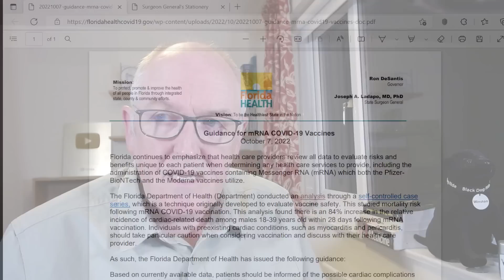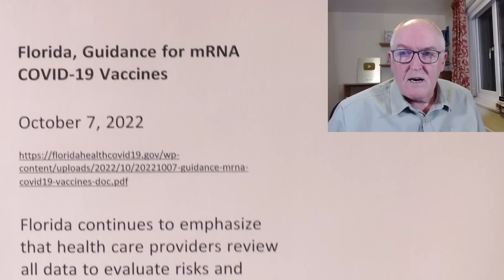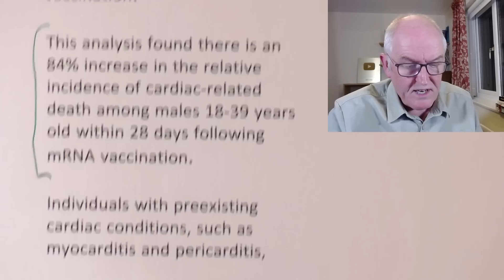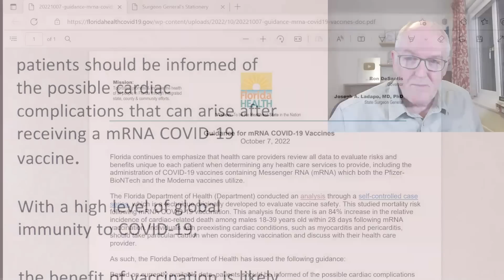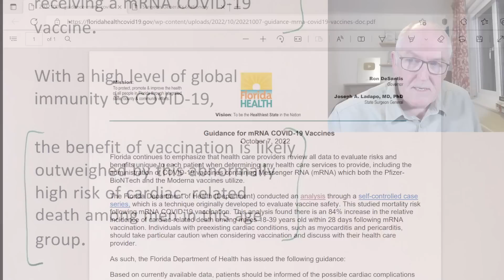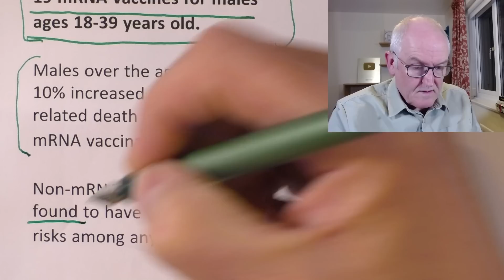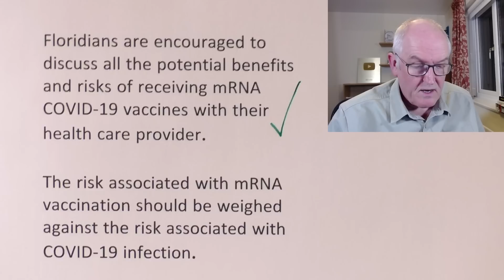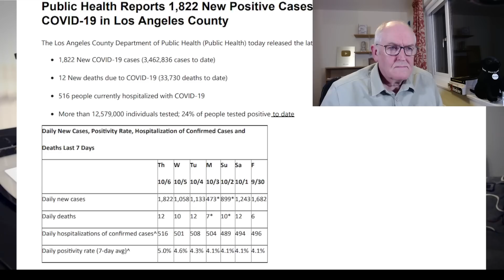Florida changes vaccine advice for young men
Florida, Guidance for mRNA COVID-19 Vaccines

Florida continues to emphasize that health care providers review all data to evaluate risks and benefits unique to each patient when determining any health care services to provide,

including the administration of COVID-19 vaccines containing Messenger RNA (mRNA) which both the Pfizer- BioNTech and the Moderna vaccines utilize.

The Florida Department of Health (Department) conducted an analysis through a self-controlled case series,

a technique originally developed to evaluate vaccine safety.

This studied mortality risk following mRNA COVID-19 vaccination.

This analysis found there is an 84% increase in the relative incidence of cardiac-related death among males 18-39 years old within 28 days following mRNA vaccination.

Individuals with preexisting cardiac conditions, such as myocarditis and pericarditis,

should take particular caution when considering vaccination and discuss with their health care provider.

Florida Department of Health has issued the following guidance:

Based on currently available data,

patients should be informed of the possible cardiac complications that can arise after receiving a mRNA COVID-19 vaccine.

With a high level of global immunity to COVID-19,

the benefit of vaccination is likely outweighed by this abnormally high risk of cardiac- related death among men in this age group.

The State Surgeon General now recommends against the COVID-19 mRNA vaccines for males ages 18-39 years old.

Males over the age of 60 had a 10% increased risk of cardiac-related death within 28 days of mRNA vaccination.

Non-mRNA vaccines were not found to have these increased risks among any population.

Floridians are encouraged to discuss all the potential benefits and risks of receiving mRNA COVID-19 vaccines with their health care provider.

The risk associated with mRNA vaccination should be weighed against the risk associated with COVID-19 infection.

The Department continues to stand by its Guidance for Pediatric COVID-19 Vaccines

(issued March 2022),

which recommends against use in healthy children and adolescents 5 years old to 17 years old.

This now includes recommendations against COVID-19 vaccination among infants and children under 5 years old,

which has since been issued under Emergency Use Authorization.

YT Guidelines

COVID-19 medical misinformation policy

Claims about COVID-19 vaccinations that contradict expert consensus from local health authorities or the WHO

Vaccine safety: content alleging that vaccines cause chronic side effects, outside of rare side effects that are recognised by health authorities

Efficacy of vaccines: content claiming that vaccines do not reduce transmission or contraction of disease

Ingredients in vaccines: content misrepresenting the substances contained in vaccines